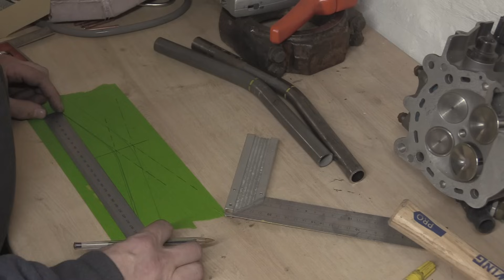Project Isaac #39 - Not coping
Cracking on with some more tubing - BEEF!